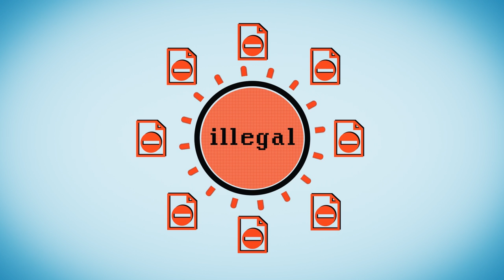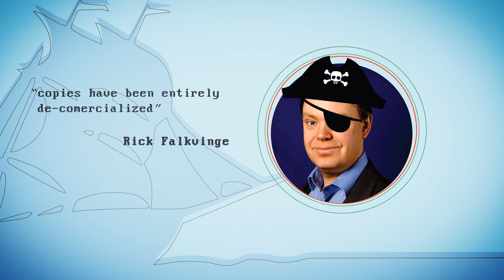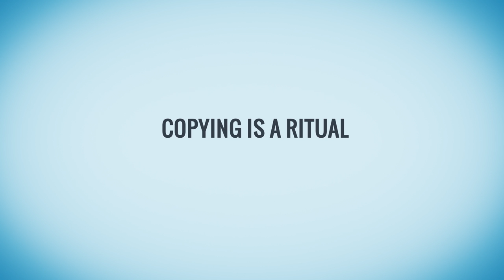Is Copying Wrong? - Copy-me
A webseries debunking the myths of copying.

Why is copying wrong in the first place? Copying doesn't make you the author of the piece, nor does it equal stealing. It's just copying bytes of information.

SUBTITLES BY:
Pierre-Henri Basin, Lucas B. Lança and Lucano Vera, Olli Paakkola, nilocram, dzatochnik, Adam Busch, Emilia Givropoulou